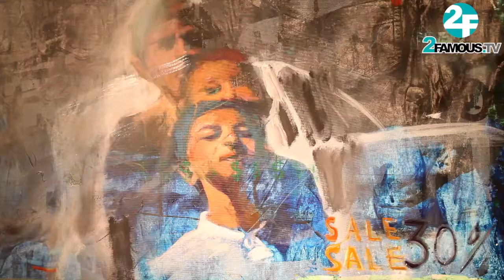Middle Eastern Artists Donate Art to Help Syrian Child Refugees!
More than 120 famous Middle Eastern artists like Mona Habtoun and Nabil Nahas donated pieces of art to be auctioned off during the Syri-Arts event that took place online and at Biel in Beirut. All of the money from the auction goes towards helping the growing number of Syrian refugee children.

Noura Jumblatt, one of the founders of Syri-Arts and wife of Lebanese MP Walid Jumblatt, can easily identify with the Syrian children as she also was exiled from Syria as a child.

"I do not think the world is aware that the minimum needs of these children aren't being met," she says.

The event was very successful noted Jumblatt, "The participation of artists was overwhelming and 150 artworks worth around 1,3 million were donated."

Nicola Gitan, head of benefit auctions at Paddle8 says Syri-Arts is the most successful benefit auction Paddle8 has been part of.

- "Great artwork, great buyers, and an important cause," he answers when asked what triggered the success.

Syrian artist, Fadi Al Hamwi, donated his favorite piece of art because of the tremendous importance of this cause.

-"This is a good initiative because it gives us artists a chance to help and contribute," Al Hamwi tells us.

Syri-Arts Beirut is organized in collaboration with the Lebanese Ministry of Social Affairs, UNICEF, Save The Children International, Action Against Hunger, Syri-Art Paris, Institut du Monde Arabe (IMA), and the Beirut Exhibition Center.

1,000,000 Syrian refugees are in Lebanon, of which 77% are women and children. 85% of the children are out of school. According to Syri-Arts, "The international community has failed in its collective responsibility towards the Syrian child. The children deserve immediate action to help alleviate the daily hardships they are facing in this colossal tragedy."

Maybe art is the answer.